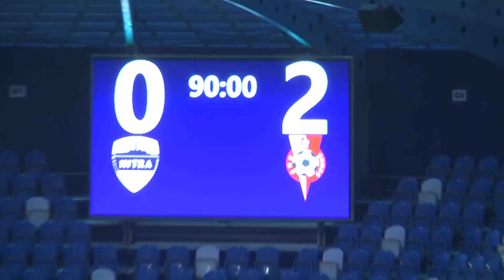FC Nitra - ŠKF iClinic Sereď 0:2, 21.kolo Fortuna liga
FC Nitra - ŠKF iClinic Sereď 0:2
góly: Tidiane Djiby Ba 29., Machovec 34. vl.